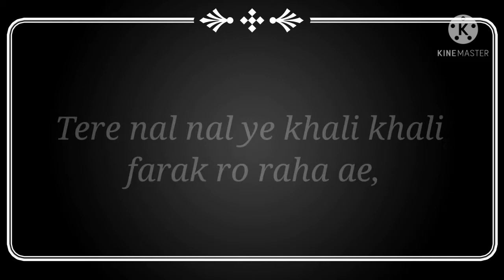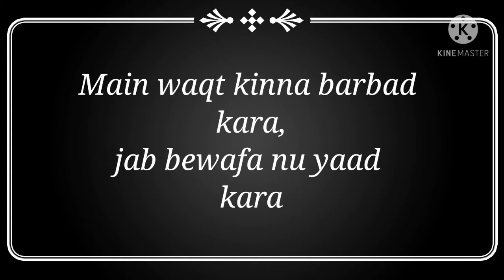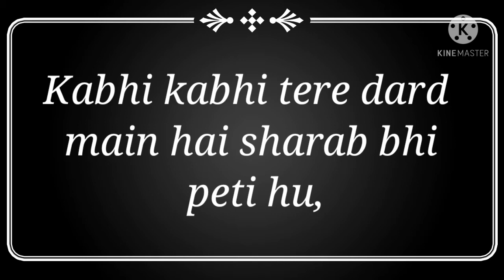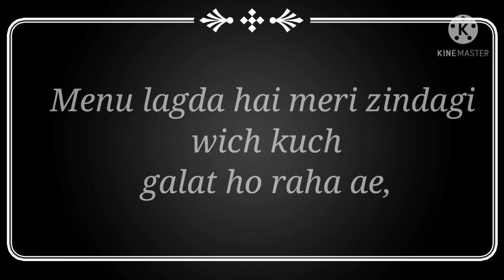Galat song lyrics / Asses kaur / Rubina dilaik / paras chhabra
galat song lyrics

sad song galat

singer :- Asses kaur
staring :- Rubina dilaik / paras chhabra
song label :- VYRL original

then

to get teh latest notification in

mash-up and lyrics songs.

Kaak song video link:-

top 5 Romantic song video link:-

top 3 break-up song video link :-